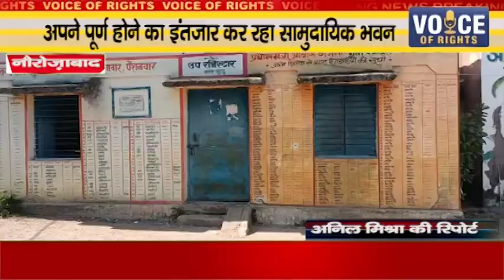नौरोज़ाबाद ll अपने पूर्ण होने का इंतजार कर रहा सामुदायिक भवन